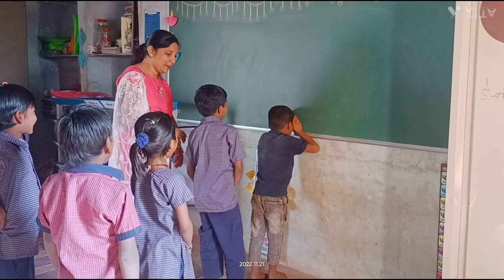મેરી આવાજ હી પહેચાન હૈ/Hello Kaun/Team game/Activity based on sense organs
મેરી આવાજ મેરી પહેચાન
Team game
Hello kaun